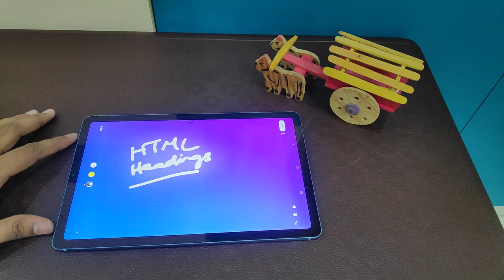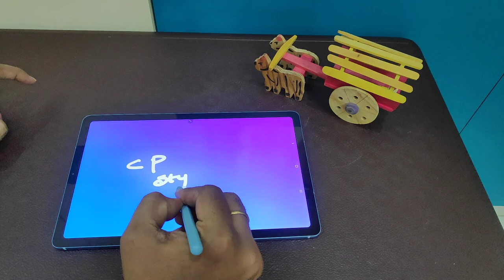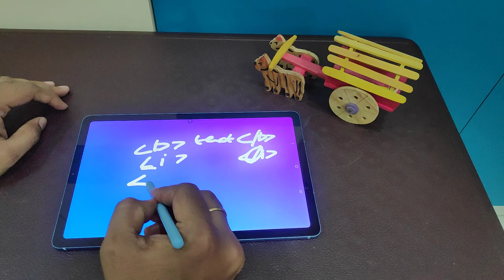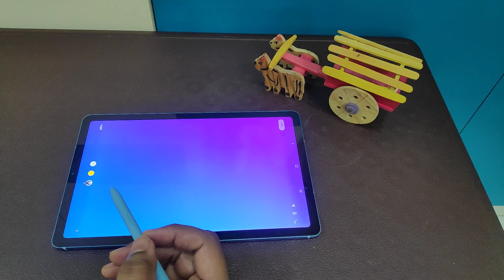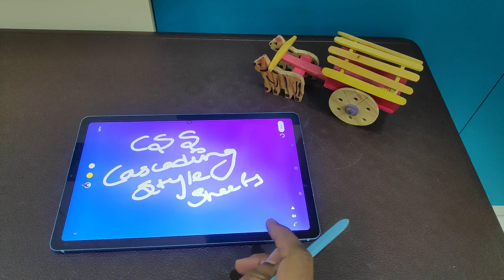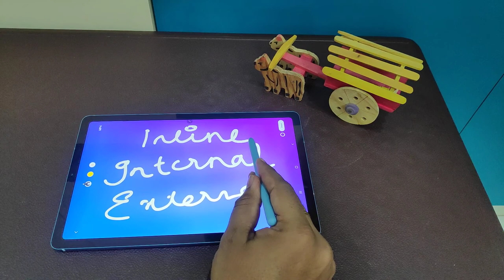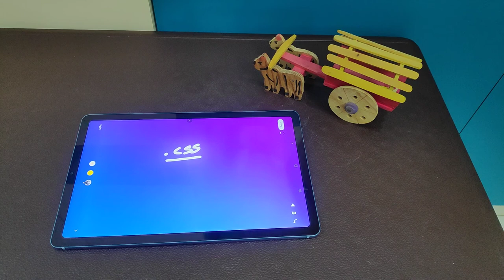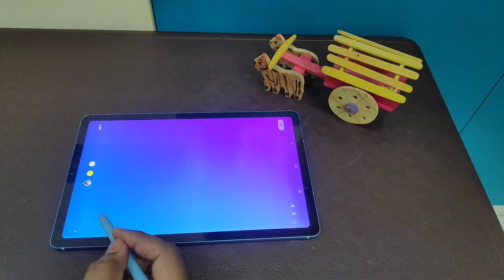HTML Series : Why HTML - Elements and Tags | Why CSS | For Beginners | Part 2 | In Telugu | 2020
The best channel in Telugu to know more on latest technologies and break though on all latest trends.

Splunk Inc. is an American public multinational corporation based in San Francisco,California, that produces software for searching, monitoring, and analyzing machine-generated big data via a Web-style interface.

Splunk (the product) captures, indexes, and correlates real-time data in a searchable repository from which it can generate graphs, reports, alerts, dashboards, and visualizations.

Splunk is a horizontal technology used for application management, security and compliance, as well as business and web analytics. As of early 2016, Splunk had over 10,000 customers.

Splunk Enterprise Security (ES) is a security information and event management (SIEM) solution that provides insight into machine data generated from security technologies such as network, endpoint, access, malware, vulnerability and identity information. It is a premium application that is licensed independently from Splunk core.

In 2011, Splunk released Splunk Storm, a cloud-based version of the core Splunk product. Splunk Storm offered a turnkey, managed and hosted service for machine data.In 2013, Splunk announced that Splunk Storm would become a completely free service and expanded its cloud offering with Splunk Cloud. In 2015, Splunk shut down Splunk Storm.

In 2013, Splunk announced a product called Hunk: Splunk Analytics for Hadoop, which supports accessing, searching, and reporting on external data sets located in Hadoop from a Splunk interface

Books which help you to grow technically

Hands-On Microservices with Spring Boot

Stay in touch with us on Facebook for instant updates, click here i.e.

The Playlist which makes you knowledgeable displayed in order of their viewership